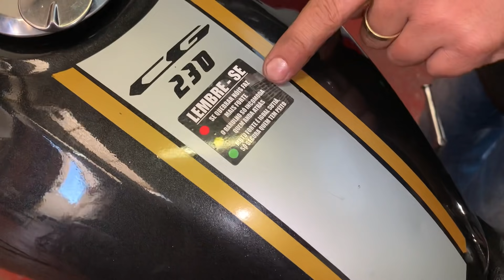COMO PREPARAR SUA MOTO!!! SEJA QUAL FOR...